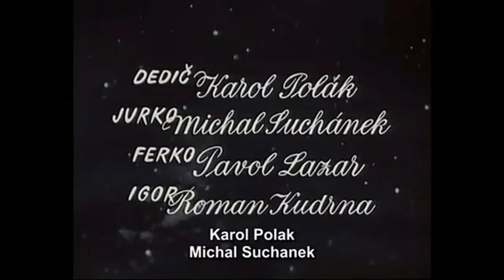Majka, Jenta fra verdensrommet (1978) Del 7 - Sekretæren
Majka, Jenta fra verdensrommet (Hun kom ut av himmelen) er en Tsjekkoslovakisk TV-serie på 13 episoder fra 1978.

Handlingen finner sted i en slovakisk landsby. En jente kommer på besøk fra planeten Gurun og er sammen med noen barn og ungdommer der. Hun ser ut som et vanlig menneske, men hun kan fly og har på seg et spesielt belte.

Denne serien ble sendt på NRK første gang i 1981 og gikk i reprise i 1986.